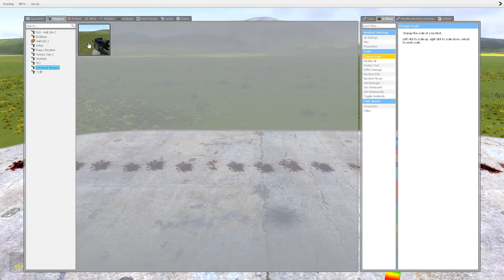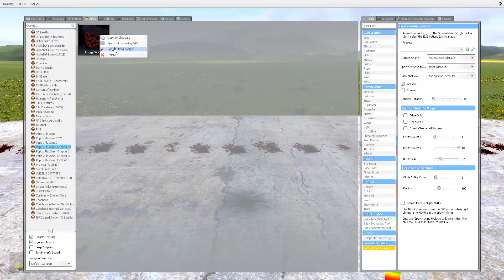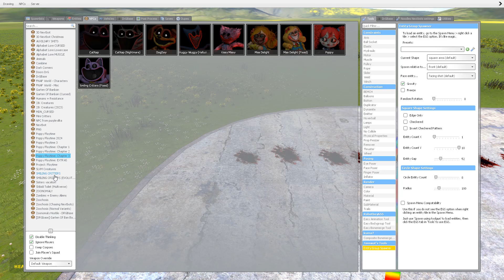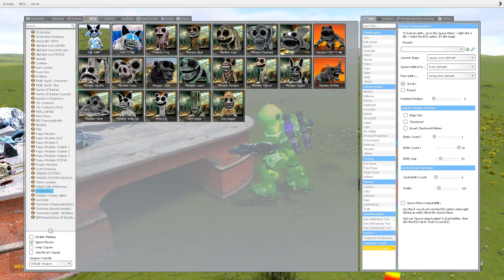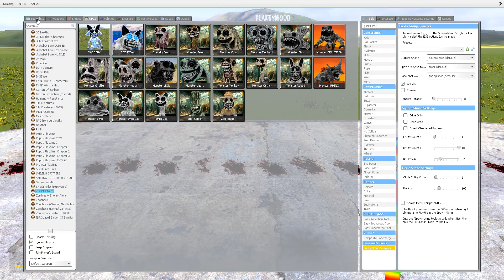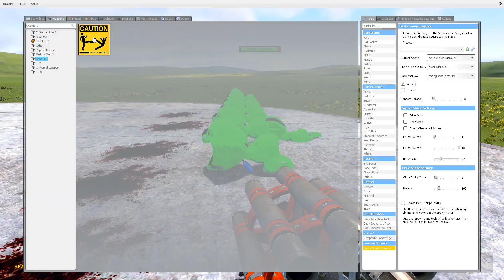Evolution Of All Worm Smiling Critters Poppy Playtime Chapter 4? In Garry's Mod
- ESRB Rating TEEN - Including Mild Blood Violence
- PEGI 16